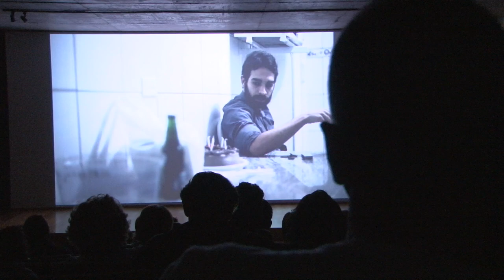Festival Santos Café atrai 48 mil ao Centro Histórico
A edição do evento deste ano mais uma vez agitou o Centro da Cidade com várias atrações gratuitas - música, dança, teatro, passeios, cinema, artesanato, economia criativa, gastronomia, exposições e degustação de café. Saiba mais